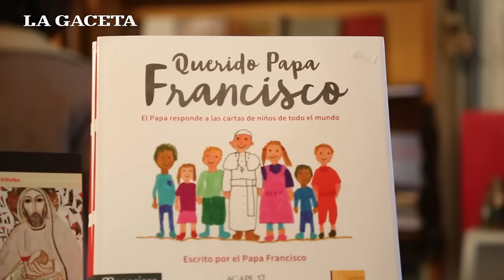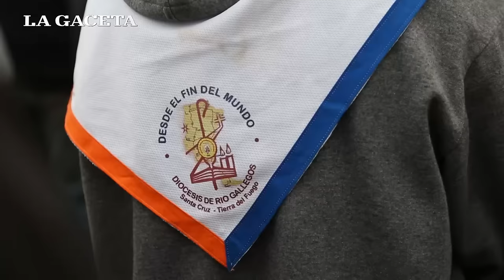Así se vive el Congreso en la Ciudad Eucarística montada en el hipódromo de Tucumán